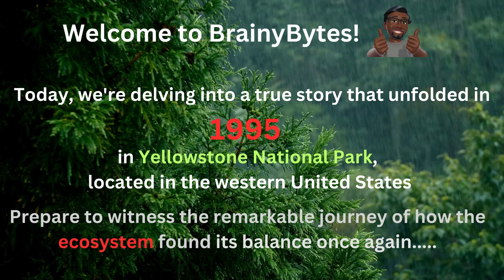Rebirth of the Wild -How Wolves Transformed Yellowstone !!!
In 1995, a transformative event unfolded in Yellowstone National Park with the reintroduction of fourteen wolves into the ecosystem. Prior to their return, decades of absence had left profound imbalances. Without natural predators to keep them in check, the elk population had exploded, leading to extensive overgrazing of vegetation along riverbanks. This overgrazing, in turn, resulted in soil erosion and the degradation of critical habitats for numerous species. However, with the wolves' return, the delicate balance of the ecosystem began to shift. The wolves primarily preyed on elk, prompting them to alter their behavior. No longer feeling safe in open areas or near rivers, elk began to avoid these locations, allowing vegetation to regenerate and stabilize riverbanks. This phenomenon, known as trophic cascade, had far-reaching effects. As vegetation rebounded, it provided crucial habitat and food sources for a variety of species. Willow trees, once decimated by elk browsing, began to flourish again, creating ideal habitats for beavers. The return of these industrious creatures led to the creation of wetlands and the diversification of the ecosystem. Their dams not only altered the landscape but also provided habitat for amphibians, fish, and waterfowl. Furthermore, the resurgence of vegetation attracted a multitude of songbirds and small mammals, enriching the park's biodiversity. The interconnectedness of these species and their habitats became increasingly apparent as the ecosystem continued to rebound. Rivers, once eroding banks at an alarming rate, began to meander less as vegetation stabilized their edges. This stabilization, in turn, led to the formation of pools and riffles, creating ideal habitats for fish and aquatic invertebrates. The revitalization of Yellowstone's ecosystem serves as a powerful testament to the resilience of nature and the profound impact that the reintroduction of a single species can have on an entire ecosystem. It underscores the intricate web of life and highlights the importance of preserving and protecting our natural world for generations to come.